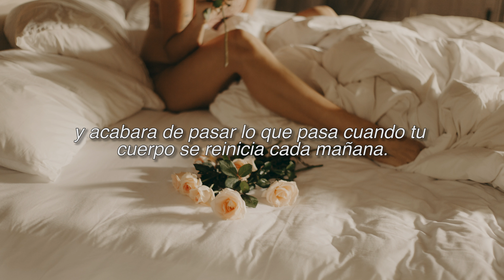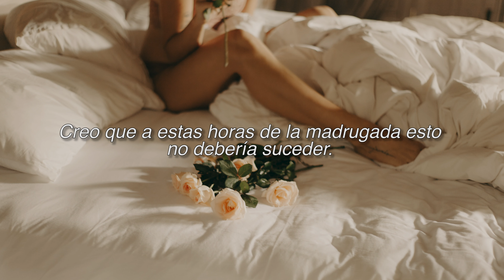Lo que hago por las noches — Cía | Microcuento II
Todas las noches acabo poniendo en práctica todo aquello que mucha gente todavía no quiere admitir que hace.

No sé si por vergüenza o por qué.

OTROS PAÍSES:

COMPRA DE MI LIBRO "Todos los domingos son para echar de menos":

ESPAÑA: En la web de Amazon, El Corte Inglés, la editorial Mueve Tu Lengua, FNAC y en todas las librerías físicas y tiendas.

COMPRA DE MI ÚLTIMO LIBRO "Las canciones que nunca te dediqué":

ESPAÑA: Amazon, FNAC, El Corte Inglés, editorial Anaya-Oberon, La Casa del Libro y todas las librerías físicas y tiendas.

Edición de la fotografía y edición del vídeo: Cía.

Lo que hago todas las noches — Cía | Microcuento II

Queda expresamente prohibida la reproducción total o parcial de esta obra, así como su copia, adaptación, modificación, distribución, comercialización y/o cualquier otra acción que comporte una infracción de la normativa vigente española y/o internacional y en materia de la propiedad intelectual y/o industrial, sin el permiso expreso y por escrito de la autora.